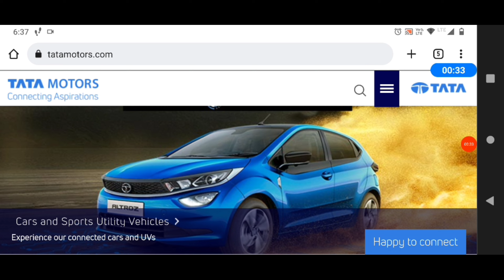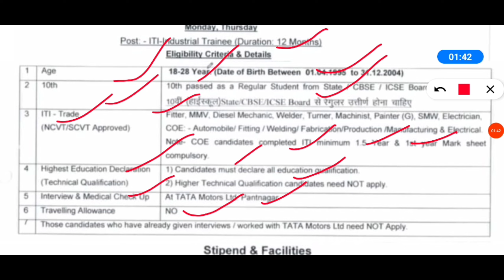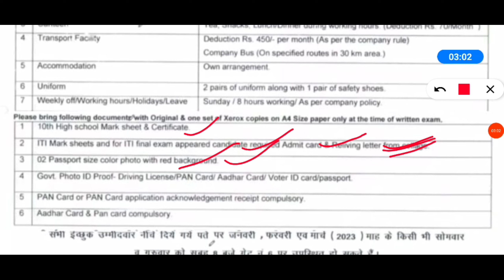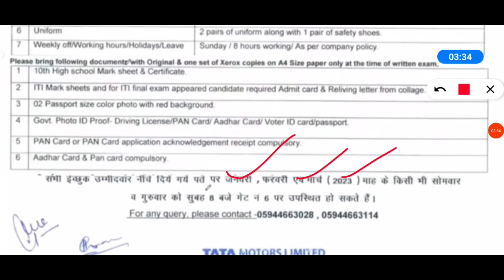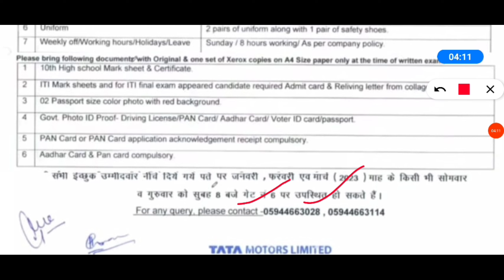iti tata motors job | tata iti recruitment 2022 | tata motors iti jobs 2022 | iti motors iti vacancy